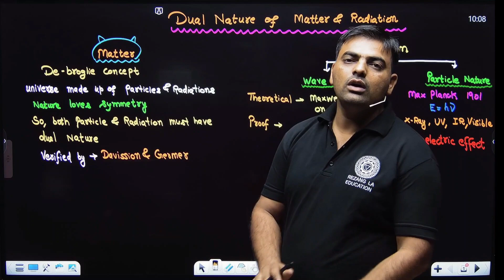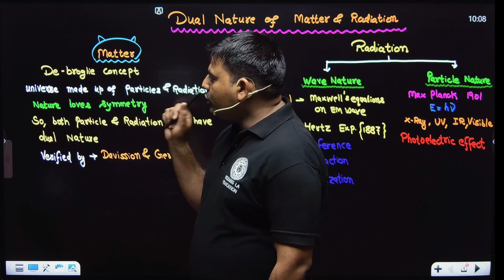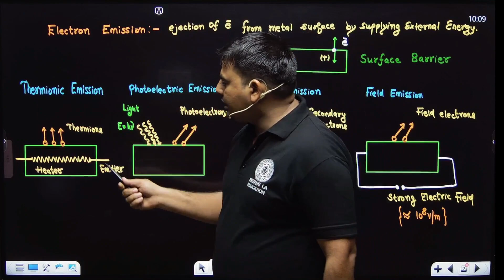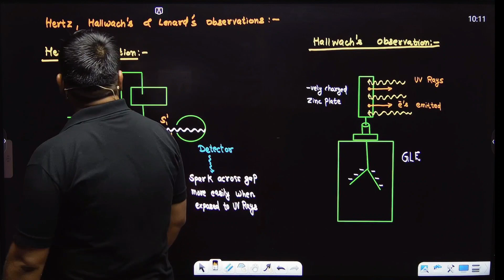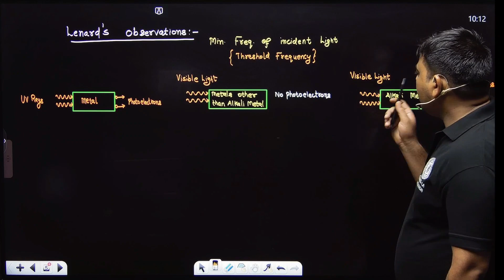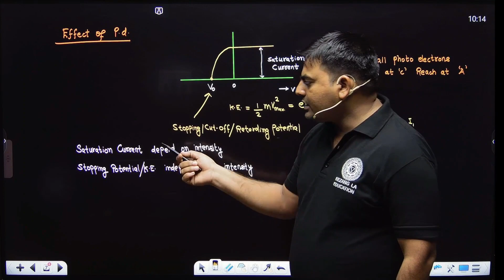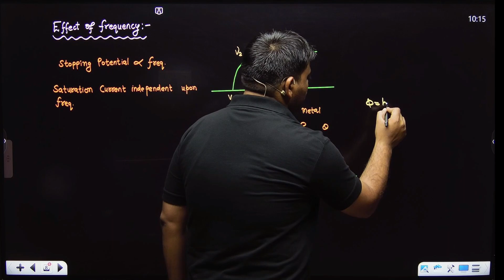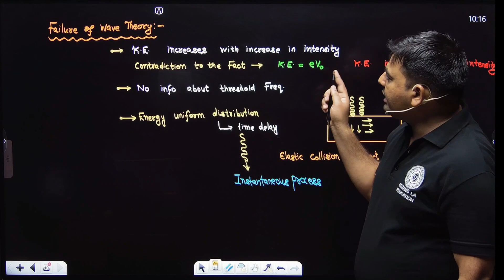Dual Nature of matter: Class XII | 8 minutes only | Hajmola Series | Rezang La Education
In this short 8-minute video, I'll be discussing the dual nature of matter, which is a key concept in physical science. If you're looking for a quick and easy way to revise for your upcoming physics test, this is the video for you!

By the end of this video, you'll understand the basic concepts behind the dual nature of matter, and be prepared to tackle your physics test with confidence! If you're short on time, this is the video for you!